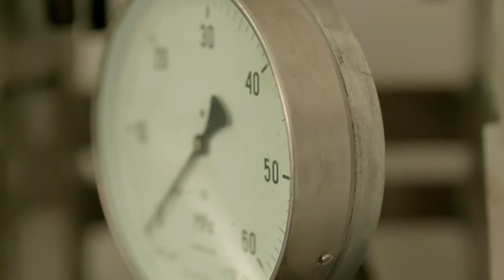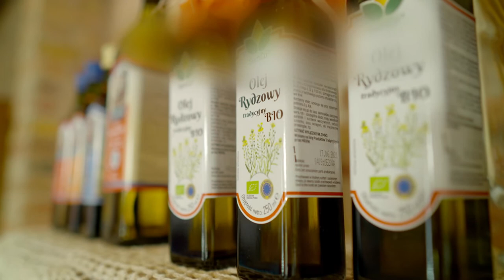Olej rydzowy tradycyjny